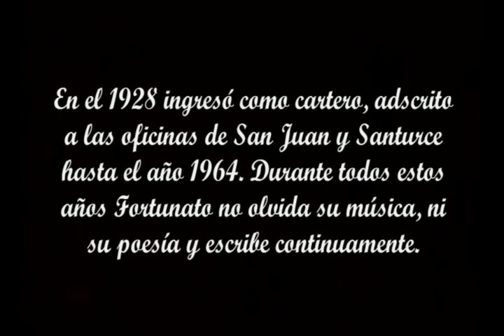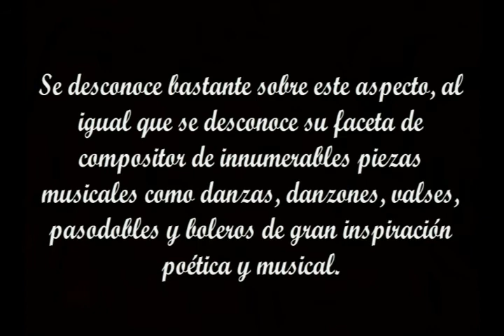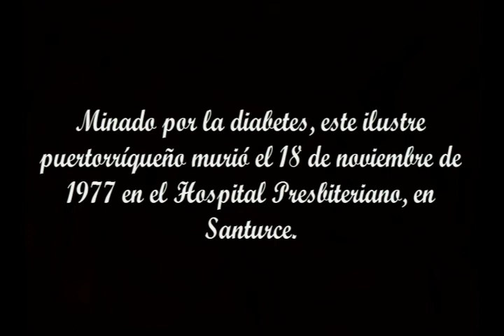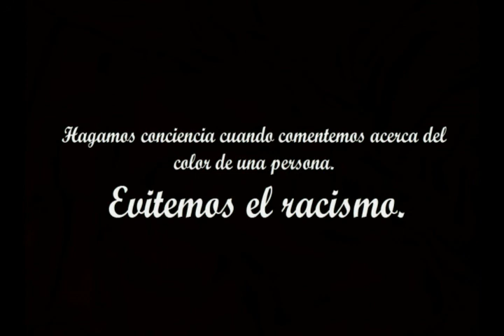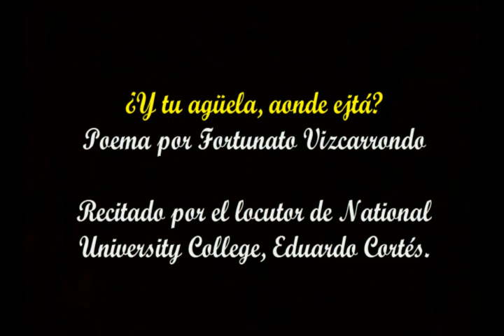Fortunato Vizcarrondo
Video hecho para la clase de historia.
Incluye biografía de Fortunato Vizcarrondo y un poema del mismo recitado por Eduardo Cortés.